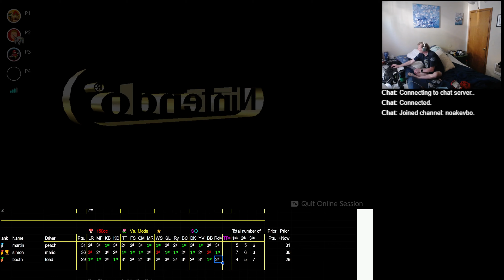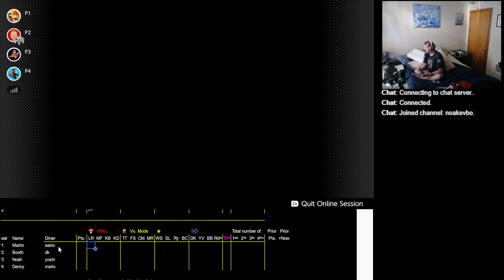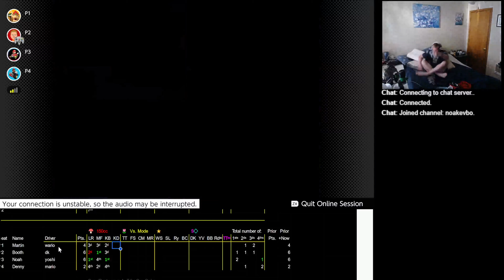2023 10 15 12 30 49 Mario Kart 64 150cc vs Martin Wario Booth DK Noah Yoshi Denny Mario